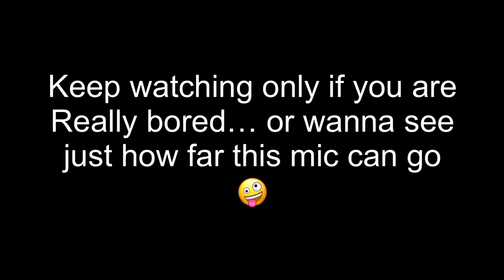Hollyland Lark M1 Wireless mic system test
I guess it depends how important decent audio is to you.  I had an Amazon gift card and figured I’d try this out because I’ve found the audio on my videos and especially my live streams to be lacking clarity. I will be using this in future videos and I Guess we will see .